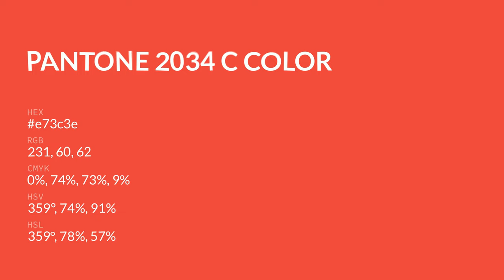color e73c3e hex color - Red color - Cool color e73c3e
What color is ? e73c3e hex color - Red color - Cool color e73c3e

Hex e73c3e Color Code is also known as color.

Hex e73c3e Color code in RGB color code model is created after adding 90.59% red color, 23.53% green color and 24.31% blue color.
Hex e73c3e Color code in CMYK color (process color) code model is generated after subtraction of 0% cyan, 74% magenta, 73% yellow and 9% black.